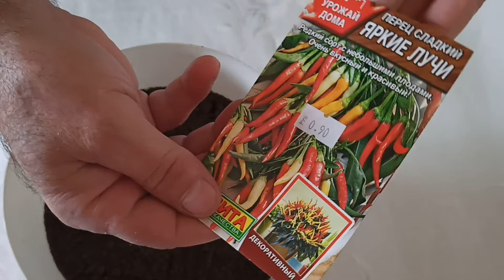Как вырастить перец на подоконнике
В этом видео покажу, как я выращиваю перец в горшке на подоконнике. Такой способ выращивания дает возможность получить свежий урожай в любое время года.